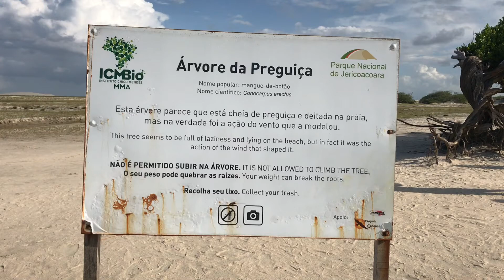Mochileo Jericoacoara - Árvore da preguiça